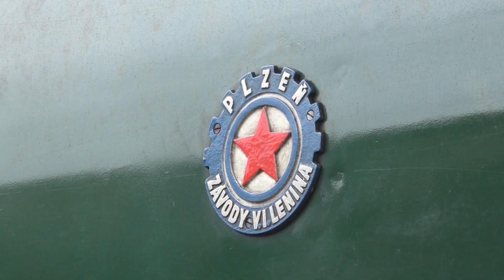"Rosnička" na Kralickém Sněžníku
23. června 2018 se zahajuje pravidelný víkendový letní vlak Kralický Sněžník do Hanušovic a zpět přes Dolní Lipku. Na Kralickém Sněžníku se budou střídat vozidla: Rosnička 464.202, Ušatá 464.008, Skaličák 433.001 nebo Krokodýl M 286.001.